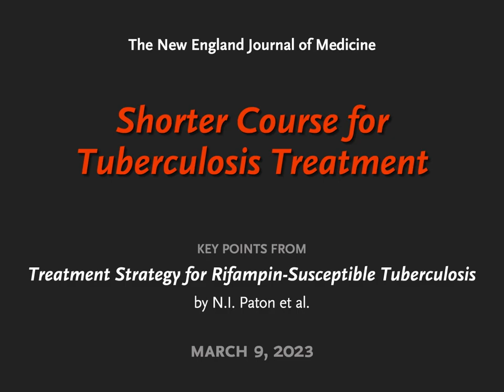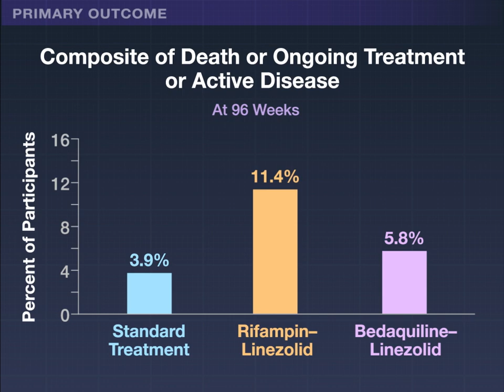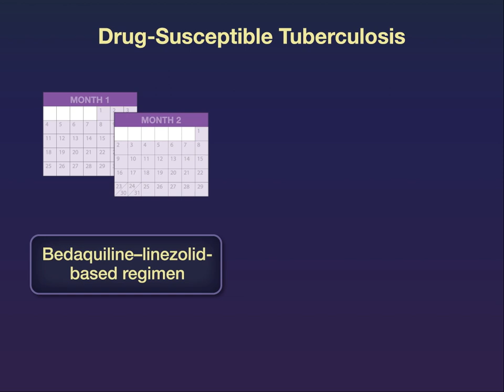Shorter Course for Tuberculosis Treatment | NEJM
Standard treatment for drug-susceptible tuberculosis is a 24-week rifampin-based regimen, but adherence is challenging and shorter regimens could be similarly effective.